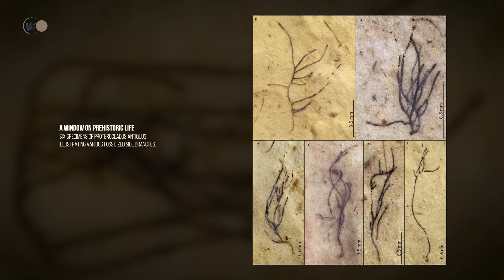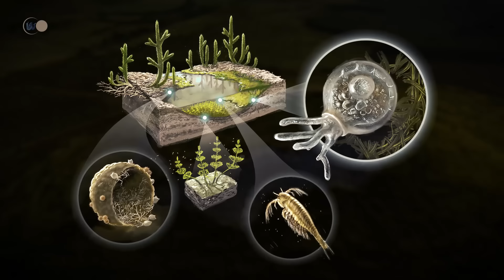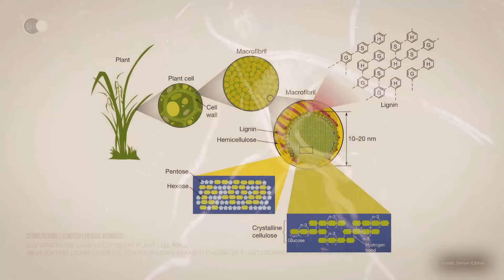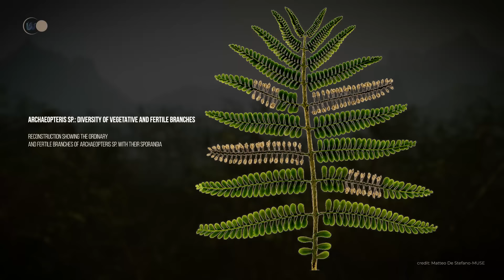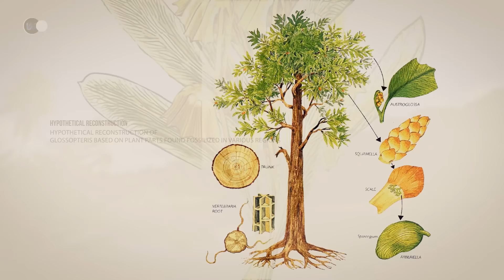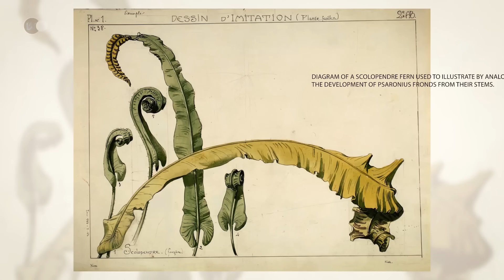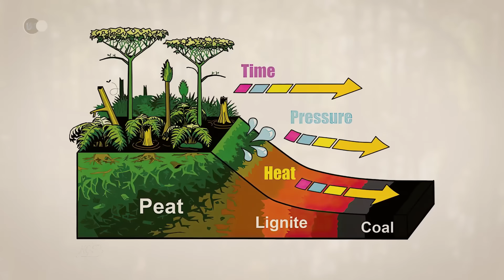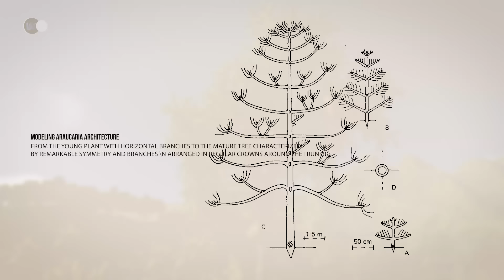What Really Happened BEFORE the Dinosaurs? The AGE of Prehistoric GIANT Plants | DOCUMENTARY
🌍 Before dinosaurs ruled the Earth, our planet was already teeming with life, home to an astonishing diversity of prehistoric plants. These ancient organisms shaped the first terrestrial ecosystems, creating a verdant world that defies imagination. Today, let's explore the fascinating history of prehistoric plants, from the delicate clutter of primitive ferns to the majestic conifers that dominated pre-dinosaur landscapes. Through an in-depth exploration of the flora that preceded the age of the dinosaurs, we reveal how these plants not only survived periods of massive change, but also laid the foundations for plant life as we know it today. Traveling through different geological eras, from the late Ordovician to the Permian, we'll examine the unique adaptations that enabled these plants to thrive in changing environments.

🔥 As a reminder, videos are released on SUNDAYS at 9pm.

💥 Prehistoric Plants:
- Plants are defined as living beings that provide, among other things, the oxygen humans need to live. They are photosynthetic, autotrophic organic beings that are born, grow and die. Plants have no motor capacity and do not move on their own. They feed mainly on water and light. The first plants to arrive on Earth don't look at all like the majority of those we know today. Yet they all evolved from these primitive algae, which today form the first link in the food chains necessary for human and animal life. Algae are living organisms that produce oxygen through photosynthesis, and whose life cycle takes place mainly in aquatic environments. While some species are tiny, isolated cells, others form veritable giant underwater forests. Algae are an extremely important part of biodiversity, and form the basis of major food chains. Marine algae live in the salt water of the oceans, while other algae live in freshwater. The first algae found on Earth date back 500 million years, but recent research has brought to light tiny fossils of an alga called Proterocladus antiquus. It was found in China and dated back a billion years. This tiny alga forms vast green carpets on shallow seabeds. Its slender, thread-like branches, smaller than an ant, sway with the current on the seabed. Its structure and branching suggest that it grew upright on the seabed, aggregating into thick clumps. Proterocladus antiquus is thought to be the common ancestor of all terrestrial plants that appeared on Earth 500 million years later.
Until now, these algae have been confined to the aquatic environment. The continental surface is devoid of life. The only landscape is rock, like a vast desert, but with a few rivers. It is these rivers that will enable life to free itself from water, offering plants the opportunity to occupy an ecological niche. Thus, around 500 million years ago, plants closely resembling today's lichens and mosses conquered dry land. These first occupants clung to the rocks and hugged every nook and cranny. Water did not yet circulate in their tissue. So, to resist dehydration, they have the ability to revive. Plants dry out completely when there isn't enough water, and rehydrate as soon as the rain returns. Other plants adopt a different strategy. They equip themselves with an impermeable cuticle to reduce water loss, or specialized openings to maintain gas exchange. This enables them to withstand a long period without water. The spores they produce and disperse have a protective envelope made of a substance resembling the chitin of arthropods.

🎬 Today's program:
- 00:00 - Introduction
- 04:40 - The origin of the first plants
- 23:54 - Biological revolution with seed plants
- 39:37 - Carboniferous and gigantism
- 58:00 - Mesozoic, a great diversification of biodiversity